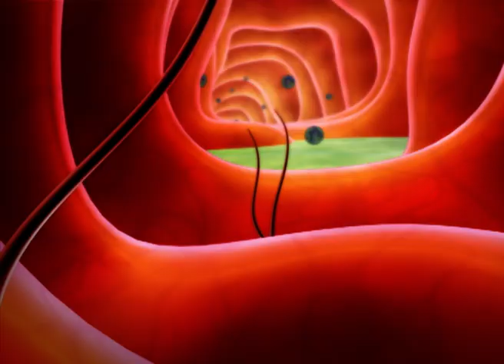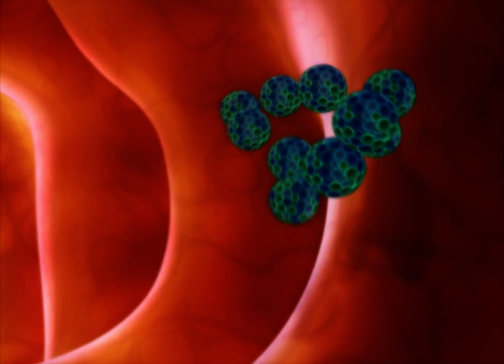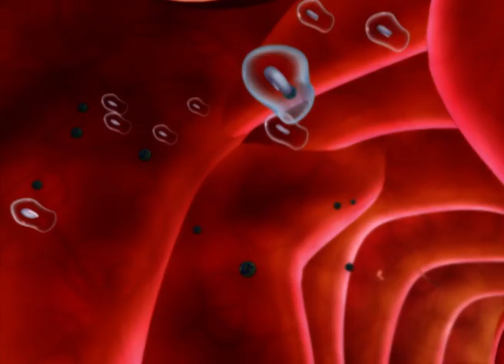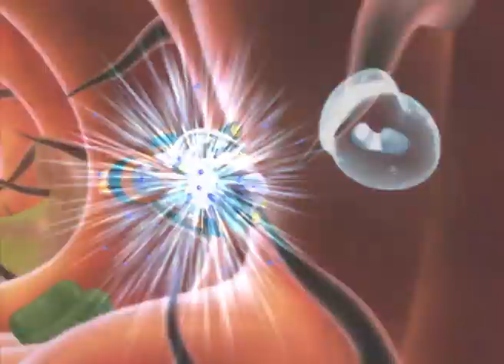🇺🇸 Adiboo Adventure: Inside the Human Body 🧠 Why do I have fever? FULL EPISODE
Adibou starts to shiver even though it's hot outside. This is how he discovers what fever is.